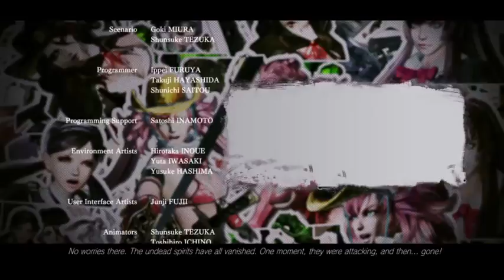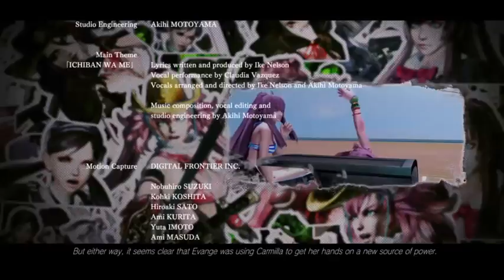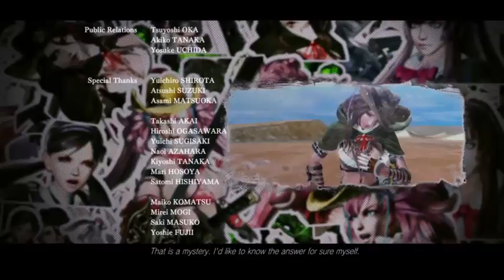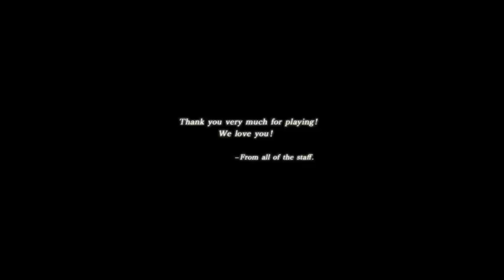Onechanbara ZII Chaos (No Commentary) (Part 25)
This is a complete Let's Play (No Commentary) of Onechanbara ZII Chaos. There are a few breaks here and there, but for no more than 10 seconds at a time where I checked comments.

I will have videos up in the future with commentary.

Please comment and rate, so I know how I can improve my content.

Stay frosty.